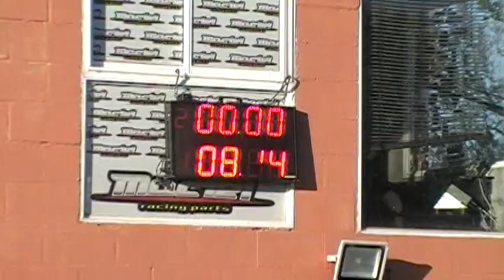07/04/2019 El canal de todos autodromo de Avellaneda